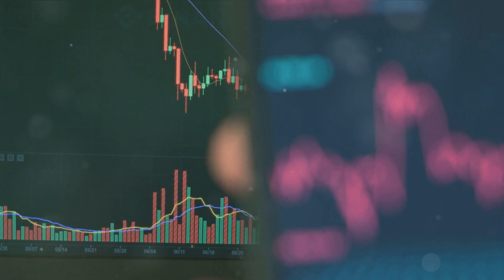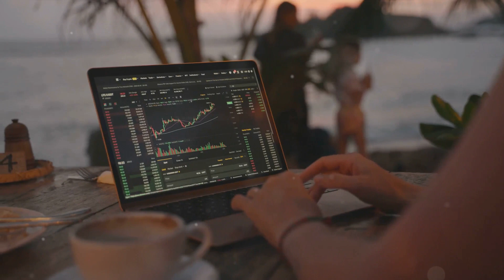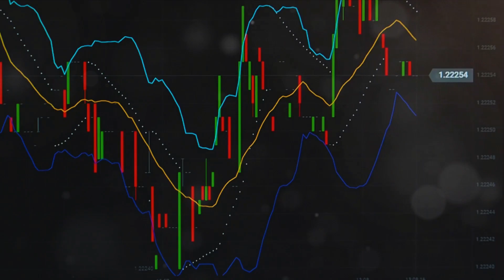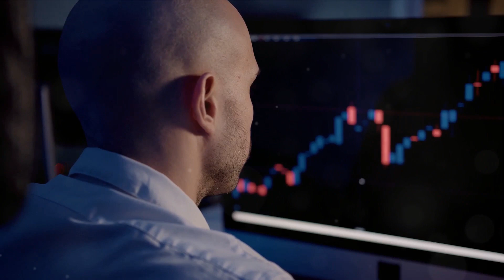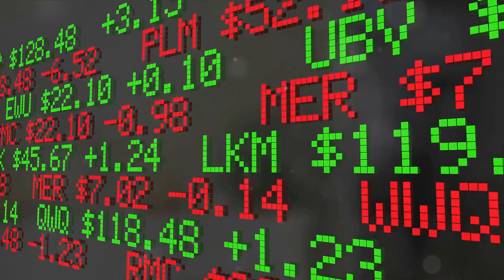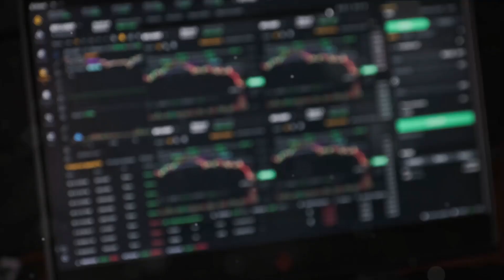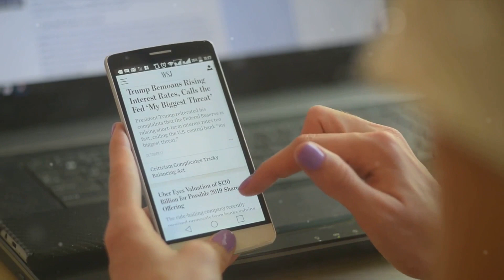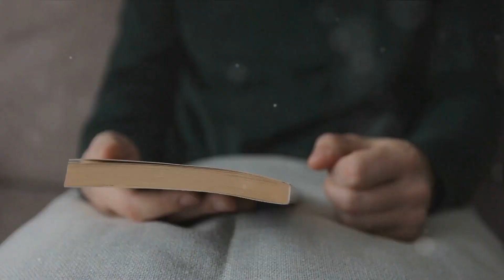Breaking the Code: How to Find Reliable Information for Profitable Crypto Investing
In this informative video, we'll help crypto investors navigate the sea of information by providing essential tips on finding reliable sources. Please note that we are not giving financial advice, but offering educational content to empower you with knowledge. With the ever-changing world of crypto, it's crucial to know where to find accurate and up-to-date information. Join us as we uncover the best practices and strategies to ensure your investments are informed and secure.

If you need help building your crypto strategy and support in executing the strategy please visit excellenceconsulting.co and get in touch with us.

I am an advisor for Farmsent, 5Harvest0, Real Earth Elements, FUCapital, as well as other projects and I am being compensated financially for my participation. I am also an investor in XRP and other crypto projects mentioned in the content. Please do your own research about each investment you make as crypto is a high risk investment.